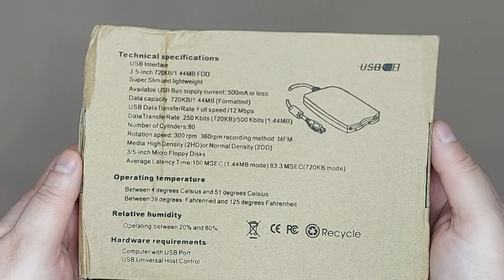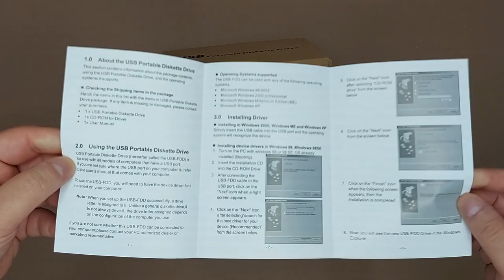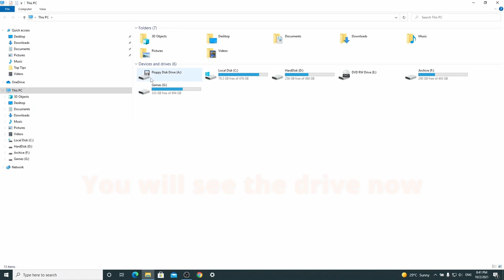Portable External Floppy Disk Drive Unboxing and How to Use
Portable External Floppy Disk Drive Unboxing

Portable 3.5 inch USB Mobile Floppy Disk Drive 1.44MB External Diskette FDD for Laptop Notebook PC

Description:
1. This USB floppy drive adopts a streamlined board design, with high-quality materials, pure color, stylish and noble.

2. Ultra-thin appearance, original imported movement, strong error correction ability, shockproof, low noise, and can be operated horizontally or vertically.

3. The USB plug-and-play connection method can easily access or install the drive through the USB port of most current laptop/desktop computer systems. Low power requirements-the driver gets power from the USB port.

4. No external power adapter is required to provide the disk drive requirements in a completely mobile environment. The portable USB disk driver can support read and write, so no external power supply is required.

5. Provides a complete mobile computing environment when traveling or without a power socket. The extremely small design-light weight and small size, greatly increasing mobility and reducing space requirements 1.44MB or 720KB disks. The industry standard USB port connection method can be easily connected for ThinkPad i series 1200/1300, NetVista S Series and laptop/desktop systems through the USB port.

Features:
1. Support USB2.0 standard.
2. Support DOS boot.
3. No external power supply is required.
4. Suitable for 1.44MB 2HD floppy disk.
5. No driver required, support for Windows98SE/ME/2000/XP operating system, support for MAC OS8.6 or higher, suitable for IBM compatible PC or laptop.

Specifications:
Type: 3.55 inch Floppy Drive
Colour: Black
Shell Material: ABS
Main Interface: USB
Support Capacity: 1.44MB
Installation Method: External
Hardware Requirements: Computer With USB Interface
Product Size: 150 X 150 X 13mm/5.91 X 5.91 X 0.51"